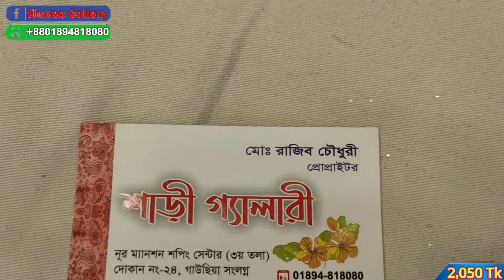💐🌺🌸পিওর ইন্ডিয়ান শিফন শাড়ি | সফট জর্জেট শাড়ি ইন্ডিয়ান | Pure Chiffon Saree With Blouse | sharee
Shop Address: শাড়ী গ্যালারী , নূর ম্যানশন শপিং সেন্টার (৩য় তলা) দোকান নং-২৪, গাউছিয়া সংলগ্ন ঢাকা-১২০৫
🛍️অর্ডার করতে : আপনার নাম, পূর্ণ ঠিকানা, মোবাইল নাম্বার , প্রডাক্ট এর ছবি আমাদেরকে INBOX এ পাঠিয়ে দিন ।
🛍️অথবা অর্ডার করতে ফোন করুন এই নাম্বারে:
ঢাকার ভিতরে হোম🚚 ডেলিভারী। (80 টাকা)
♻ঢাকার বাহিরে কুরিয়ার এর মাধ্যমে পাঠানো হয় । (130/150 টাকা)
♻ঢাকা সিটির বাহিরে হলে বিকাশে এর মাধ্যমে 300 টাকা অগ্রিম প্রদান করতে হবে